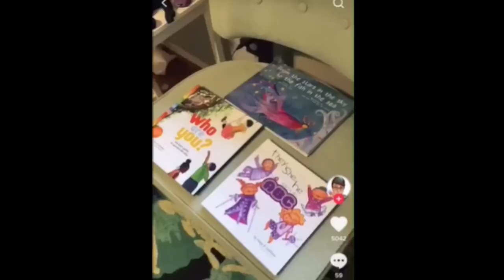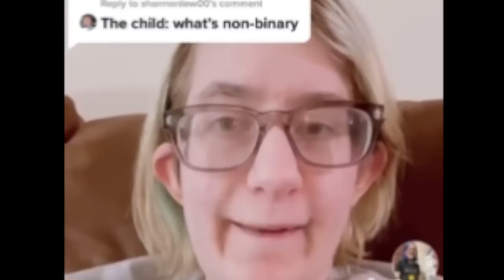WOKE TIK TOK FAILS SPECIAL: PRIDE MONTH IS HERE!🌈🤡